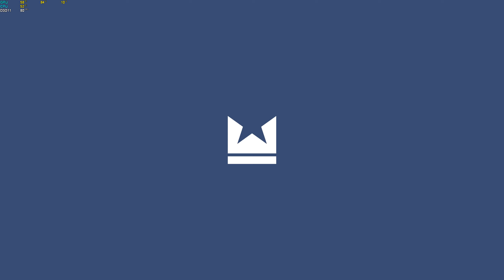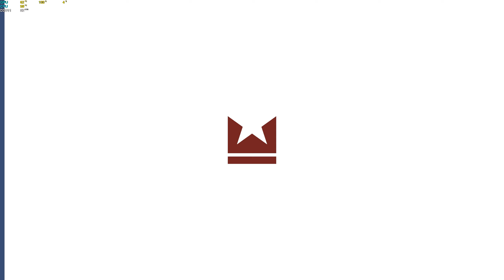UNDISPUTED boxing [1440p60] Gamer (55+)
When you enter the ring, forget everything, forget your pride and humility. There is such a light that you can see through, another dimension dominates there.

Oleg Saitov